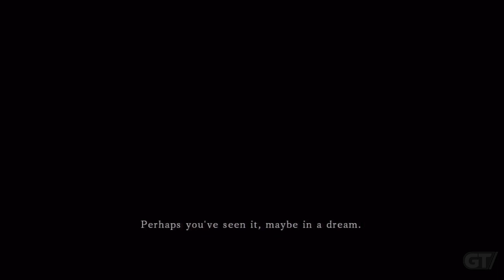Dark Souls II - Intro